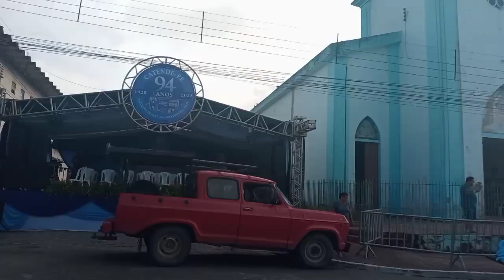VLOG RENDA EXTRA VENDENDO BOLO NO POTE E ÁGUA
Renda extra vendendo agua e bolo no pote no desfile da minha cidade
como fazer renda extra